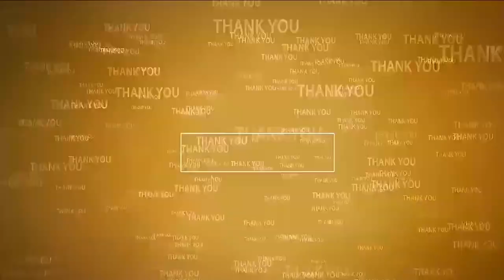విద్య, వైద్య రంగాలకు అత్యధిక ప్రాధాన్యత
- నెల్లూరు 18వ డివిజన్ అభివృద్ధికి రూ.1.50 కోట్ల నిధులు
- రూ.60 లక్షలతో అభివృద్ధి నిర్మాణ పనులకు శంకుస్థాపన చేసిన ఎంపీ ఆదాల